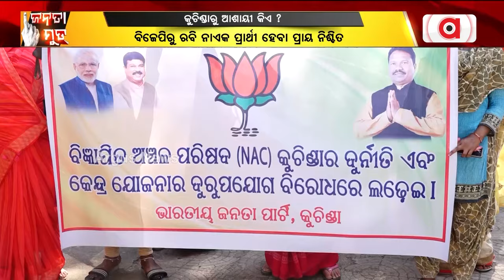Janata Mood || ୨୦୨୪ ନିର୍ବାଚନ ପାଇଁ କୁଚିଣ୍ଡା ନିର୍ବାଚନ ମଣ୍ଡଳୀରେ କିଏ ଅଛି ଆଶାୟୀ ପ୍ରାର୍ଥୀ ?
୨୦୨୪ ନିର୍ବାଚନ ପାଇଁ କୁଚିଣ୍ଡା ନିର୍ବାଚନ ମଣ୍ଡଳୀରେ କିଏ ଅଛି ଆଶାୟୀ ପ୍ରାର୍ଥୀ ?